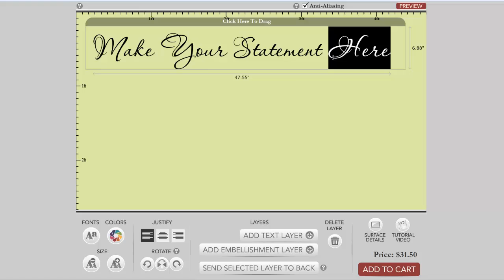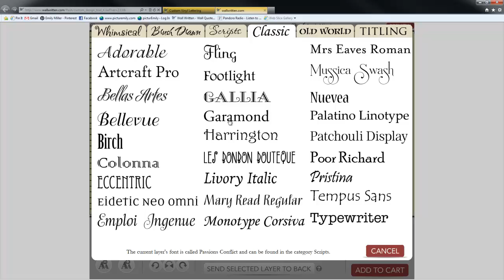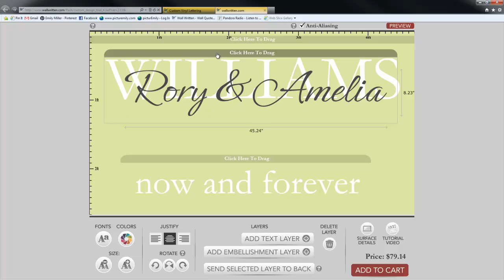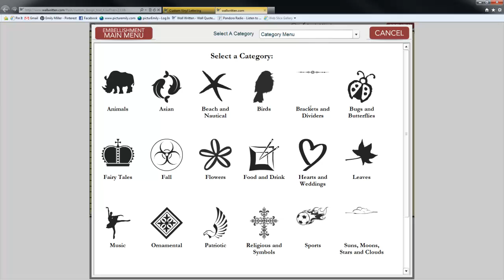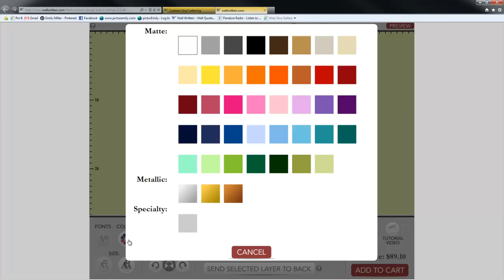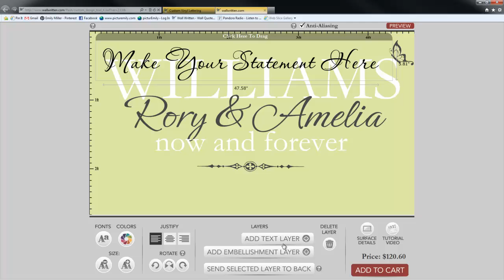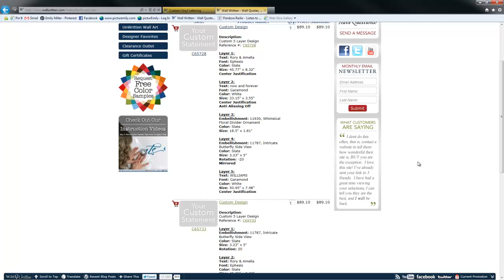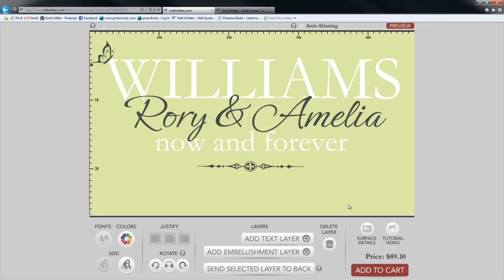Wall Written Custom Design Tool Tutorial 2.0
This tutorial will help you navigate the new Custom Design Tool from Wall Written, and to get great design tips to create your personalized wall words.

This tool was built in flash and is no longer available.  Try our new Custom Tool at